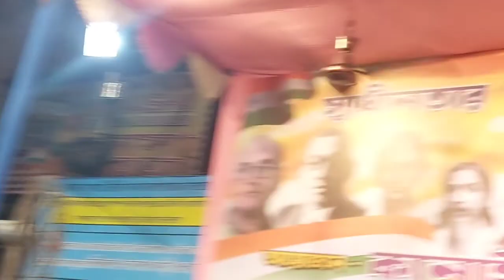KOLKATA DURGA PUJA # ଦୁର୍ଗା ପୂଜା , କଲିକତା ।